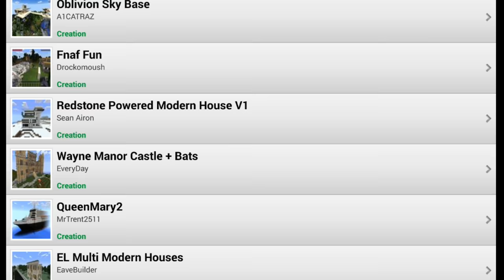World Maps for MCPE - Preview Simple Modern House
World maps for MCPE - Preview Simple Modern House in MineCraft Pocket Edition. Version 0.13.0

Download more app & mod for Minecraft Pocket Edition made by Ultimate Mobile